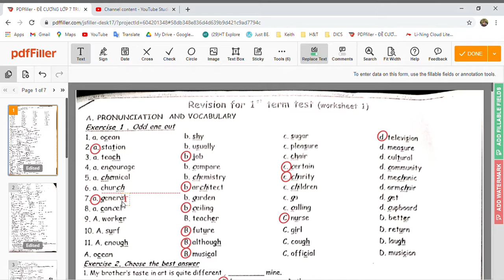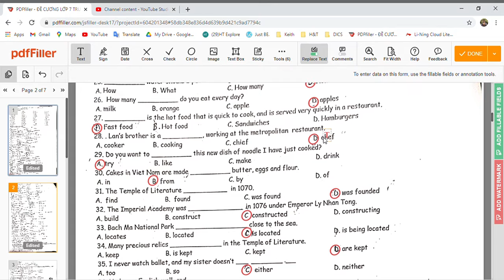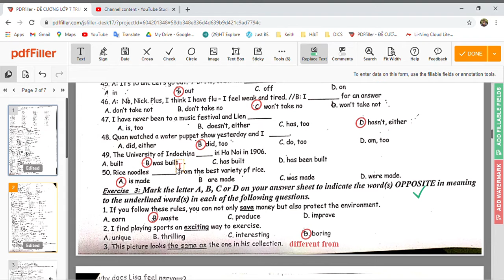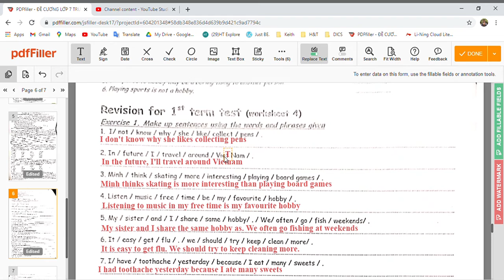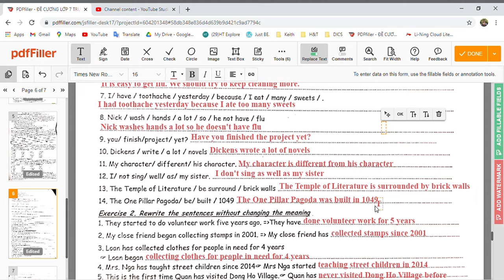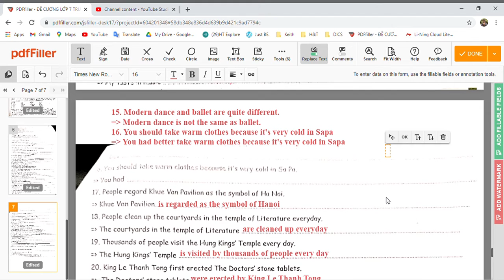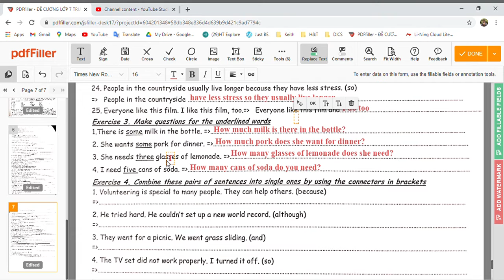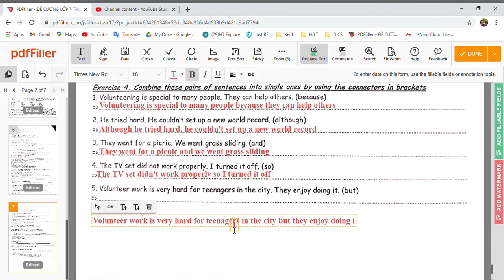CHỮA ĐỀ CƯƠNG LỚP 7 - TRƯỜNG ĐÔNG NGẠC - PART A & C